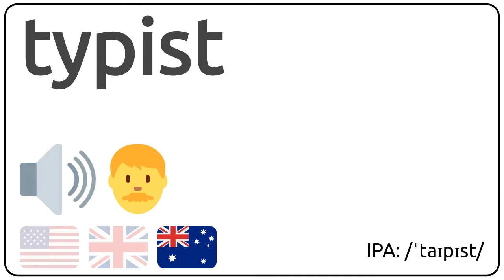How to pronounce typist in english?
How to pronunce typist in english
How to pronunce typist in american accent 🇺🇸?
How to pronunce typist in british accent 🇬🇧?
How to pronunce typist in australian accent 🇦🇺?

Como se dice typist en ingles?
Como se pronuncia typist en ingles?